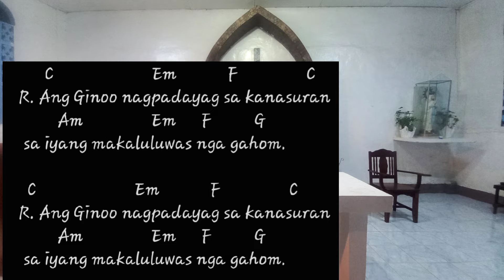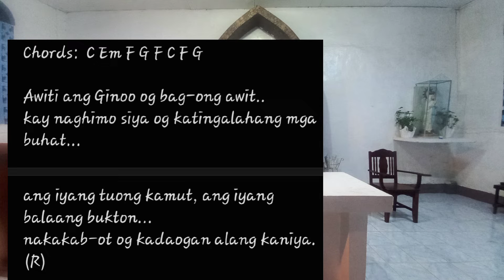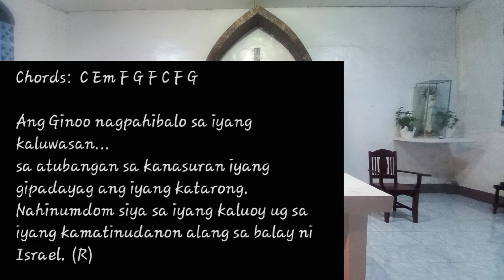October 9, 2022 Responsorial Psalm Cebuano (Instrumental)| SHAY LORY